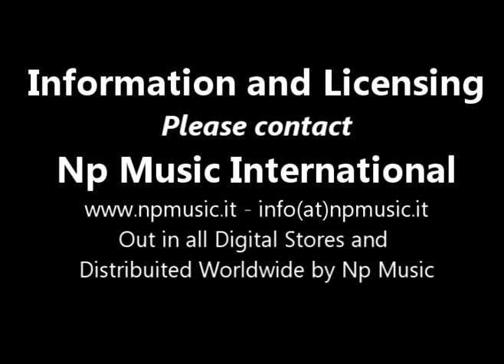Pacific Wave - 1998 ( Dj Phunk & 3Am Mix )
Produced, Arranged and Mixed by Peter Kharma and Andrew M
( P. Scognamiglio - A. Manfredini )
STE011